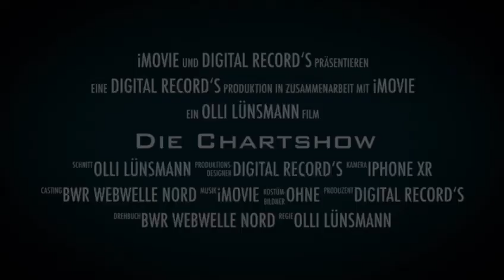Die neue Chartshow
Ein Sender
Zwei Moderatoren
Drei Länder

Samstag 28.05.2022 von 18 bis 24 Uhr, nur Nummer 1 Hits aus Deutschland, England und den USA.
Nur Nummer 1 Hits der 80ziger, 90ziger und den 2000sern.

Nur live bei uns BWR Webwelle Nord Wo sonst .